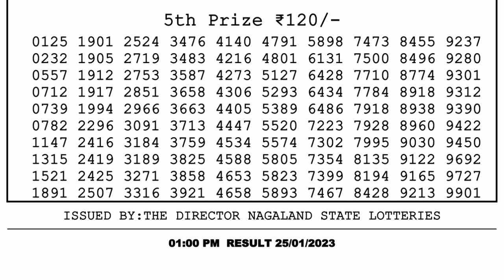🔴Dear Lottery Sambad Live 1pm today 25.01.23 Nagaland State Lottery Result